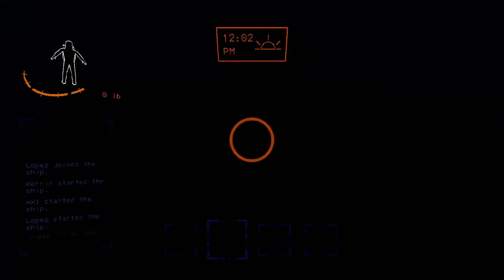Top 1900! OUU-59 Lethal Company Challenge Moon Run (S-Rank)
lethalcompany lethalcompanygame horrorgaming Going for the S+ rank in the new Lethal Company Challenge moon OUU-59, we almost hit a perfect score! Hope you enjoy :)